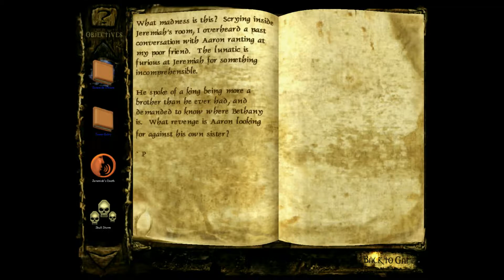Clive Barker's Undying - Playthrough Part 7 (no commentary)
My wife playing Clive Barker's Undying.No commentary.
Clive Barker's Undying is a first-person shooter survival horror video game developed by EA Los Angeles and published by EA Games. Noted horror author, the titular Clive Barker, was consulted in shaping the game's plot and background lore and also provided the voice of Ambrose Covenant, a character in the game.

Undying follows the adventures of 1920s Irish paranormal adventurer Patrick Galloway as he investigates the mysterious occult happenings at the estate of his friend Jeremiah Covenant.

The gameplay of Undying in general follows the precepts of the first-person shooter genre. The game simulates the main character's (Patrick Galloway's) point of view for the player, who uses a variety of weapons to defeat enemies within the game while making his or her way through a series of levels. As with most FPSs, Galloway has a certain amount of health, represented by a cross symbol and corresponding number at the bottom center-left of the screen. Each time the player is hurt by an enemy the health number is continually reduced until it reaches zero, at which point Galloway dies - an event which is usually marked by a unique to each enemy type third-person cut scene which shows his gruesome final moments. To prevent this, health can be replenished when low using health packs. Patrick's maximum health can also be increased when using the alternate mode of a certain weapon, however it drains quickly back to the standard amount of health.

System requirements:
 Minimum system requirements - Windows: Windows XP / Vista / 7 / 8 / 10
 1.8 GHz Processor, 512MB RAM (1 GB recommended)
 3D graphics card compatible with DirectX 9.0c
 sound card compatimble with DirectX 9.0c
 mouse, keyboard.

-- Clive Barker's Undying - Playthrough (no commentary) --